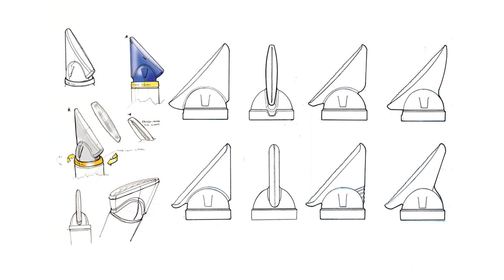hammerite metalmaster makes painting even easier